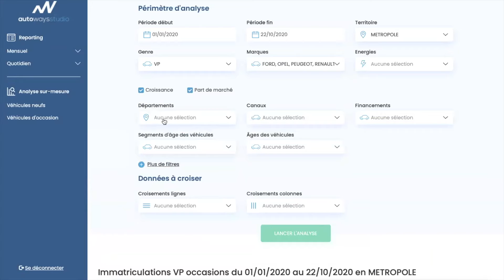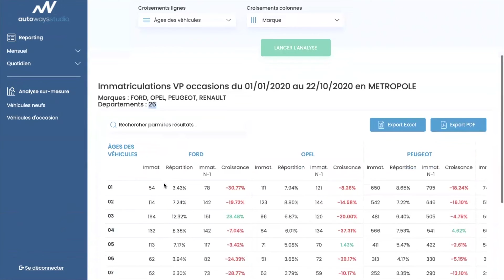Autoways Studio, la plateforme digitale dédiée aux données du marché automobile en temps réel.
Autoways, filiale automobile du cabinet d'anticipation fondé sur les data sciences, C-Ways, présente Autoways Studio, la plateforme digitale dédiée aux données du marché automobile en temps réel.